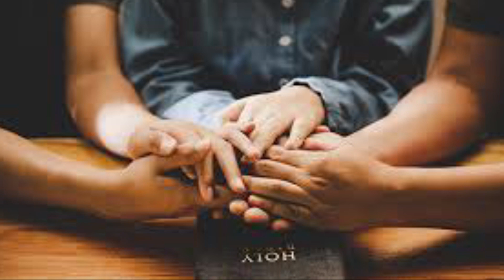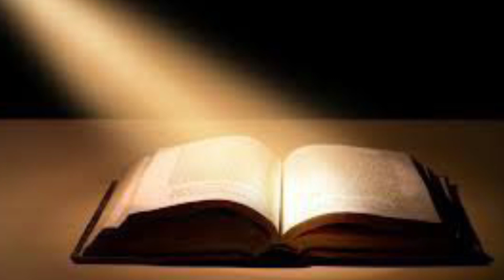18 Día Preparación para la Consagración al Sagrado Corazón de Jesús